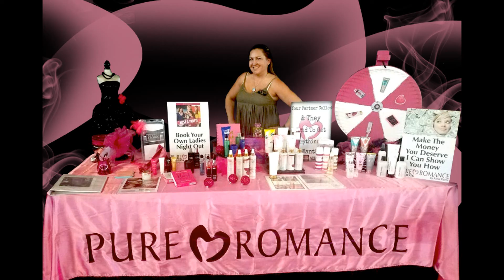Pure Romance by Anna Pierce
Great Ladies Night Opportunity! Call Anna Pierce at Pure Romance in Pocatello